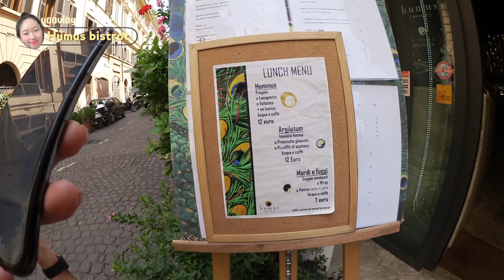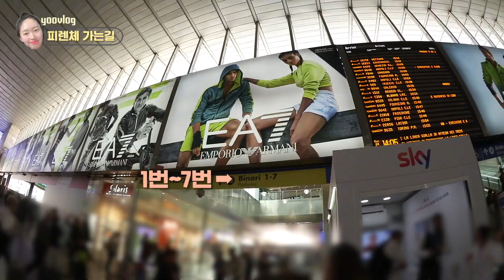[ENG CC] 이탈리아 여행 #4 제목 없음ㅣ콜로세움,로마맛집,로마에서 피렌체 가기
오늘은 로마 관광 마지막입니다! 이번에도 1일 가이드 신청해서 콜로세움, 포로로마노, 팔라티노 언덕까지 봤습니다!

팔라티노 언덕에서 포로로마노가 바로 아래 내려다보이는? 그런거인 것 같았습니다. 예전 궁전..? 국회의사당 같은 그런 건물들이 모인곳이 포로로마노인데 그게 팔라티노 언덕이랑 슬쩍 연결이 되있는 개념 같기도 합니다!
요부분은 찾아봐도 어디가 어딘지 잘 이해가 안 되서 죄송함다ㅠㅠ

로마에서 피렌체 넘어가는 날 은근 긴장 됐는데 그 은근한 긴장감이 열심히 '긍정적으로!! 씩씩하게!!'를 외치며 기차역을 비집고 다니는데에서 티가 났던것 같아요 ㅋㅋ
내 모습을 바라보는게 어려운건데 영상 만들다보면 제 모습을 제3자 입장에서 보게 되고 반성도 하게 되고, 왜저랬나 싶기도 하고 그렇거든요.
흐흣 😬

오늘 여러분들 피렌체까지 함께 오시느라 고생 많이 하셨고, 또 다음 영상 열심히 만들어서 뵐게요!
감사합니다!

Instagram ID
👉🏻yootrue5502